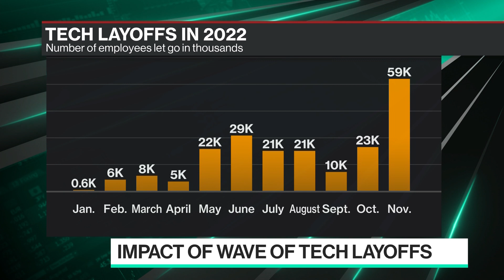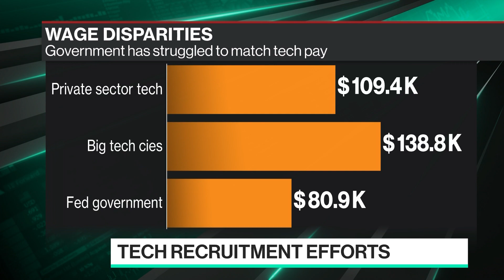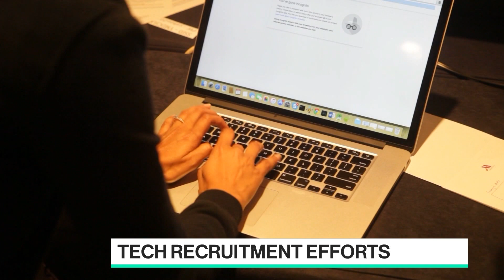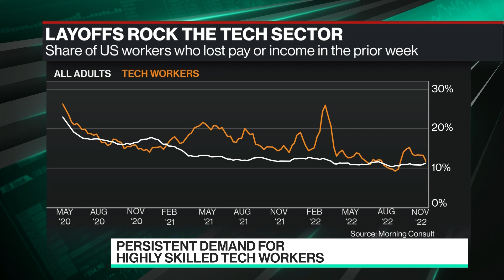Laid Off Tech Workers Going to Finance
Millennium Management Global Head of Talent Acquisition John Talarico joins Caroline Hyde to discuss how the wave of tech layoffs has impacted tech workers and how other industries are hiring them up.